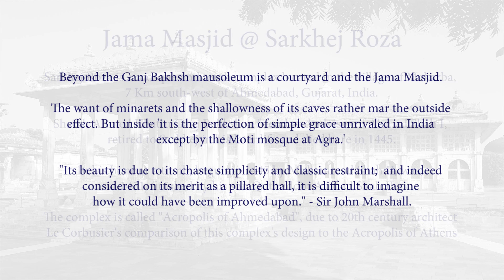Jama Masjid at Sarkhej Roza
Sarkhej Roza is a mosque and tomb complex located in the village of Makarba, 7 Km south-west of Ahmedabad, Gujarat, India.

Shaikh Ahmed Khattu Ganj Bakhsh, a friend and adviser of Ahmad Shah I,
retired to Sarkhej in his later life and died here in 1445.

In his honour a tomb, begun in 1445 by Muhammad Shah II, was,
in 1451, finished by his son Qutbuddin Ahmad Shah II.

The complex is called "Acropolis of Ahmedabad", due to 20th century architect Le Corbusier's comparison of this complex's design to the Acropolis of Athens

Beyond the Ganj Bakhsh mausoleum is a courtyard and the Jama Masjid.

The want of minarets and the shallowness of its caves rather mar the outside effect. But inside 'it is the perfection of simple grace unrivaled in India except by the Moti mosque at Agra.'

"Its beauty is due to its chaste simplicity and classic restraint;  and indeed
considered on its merit as a pillared hall, it is difficult to imagine

how it could have been improved upon." - Sir John Marshall.